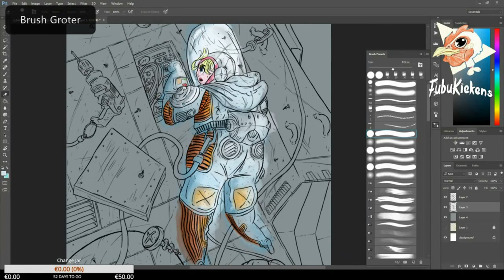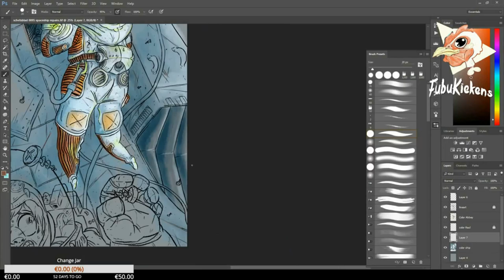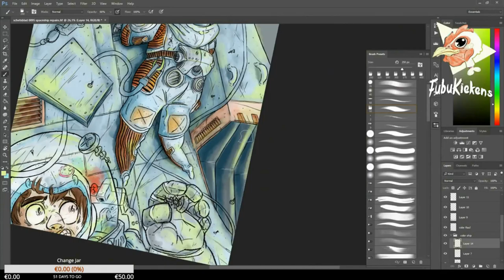Speedpainting - Space ship repairs, Coloring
I'm trying to tell little story's in one pictures as story telling exercise. Now tell me what's going to happen here. coloring part